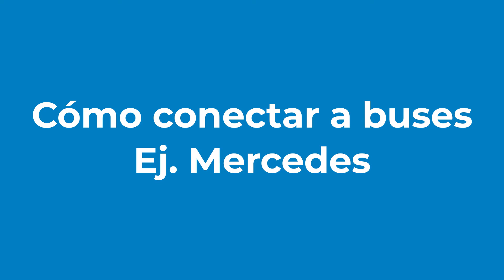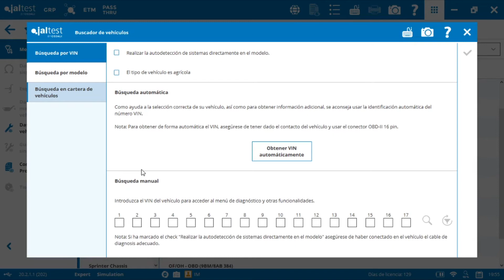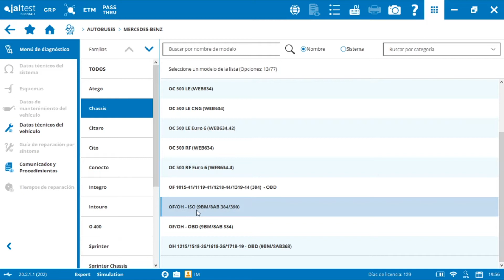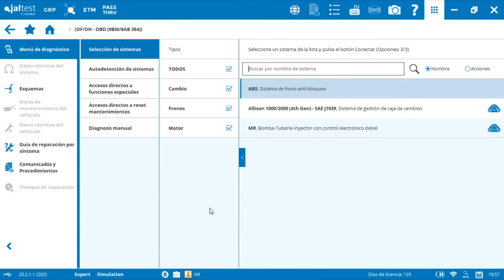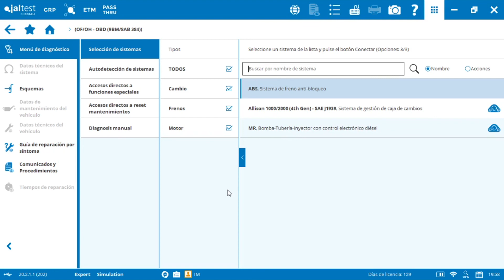JALTEST VLOG | Cómo conectar a buses. Ej.: Mercedes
Jaltest Diagnostics es la mejor herramienta del mercado para todo tipo de vehículo industrial. Por supuesto, también buses. En este video podréis ver de manera fácil y rápida como conectar mediante diferentes métodos y realizar un diagnóstico completo. Con Jaltest, ¡la diagnosis y el mantenimiento de tus vehículos nunca ha sido tan fácil!